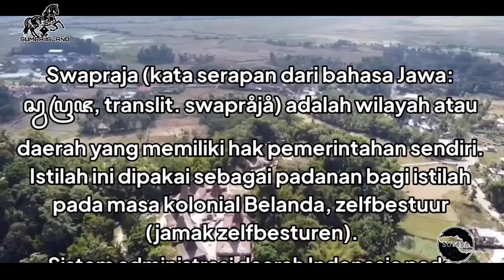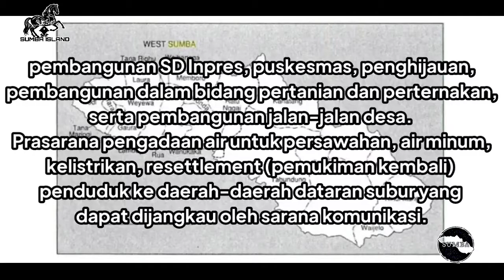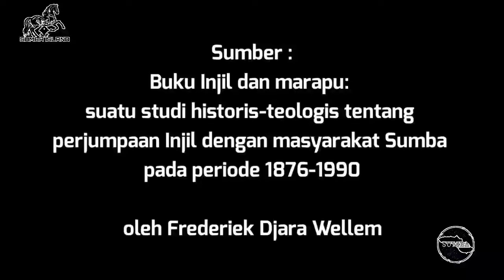Sumba pada Masa Republik Indonesia: 1950-1990